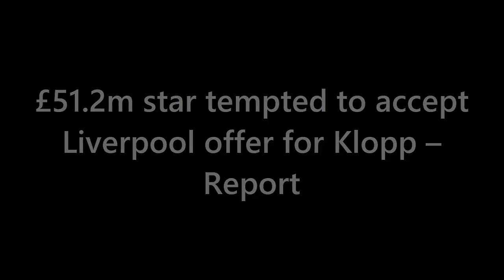Liverpool's Mind-Blowing £60M Move for Khephren Thuram Revealed! Midfield Overhaul Imminent?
Liverpool fans, get ready to be stunned! The Reds are reportedly on the brink of sealing a jaw-dropping £60 million deal for French sensation Khephren Thuram. Jurgen Klopp's midfield overhaul is in full swing, and this potential signing could be the missing piece to revitalize Liverpool's squad. With Keita, Ox, and Milner gone, and Fabinho reaching his prime, Thuram's arrival could be a game-changer. Will Liverpool secure this blockbuster transfer?